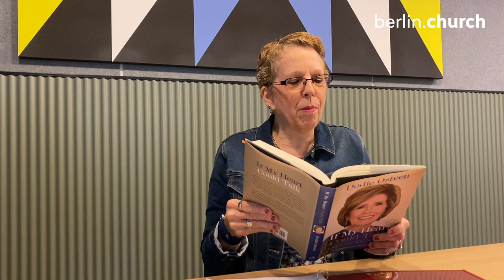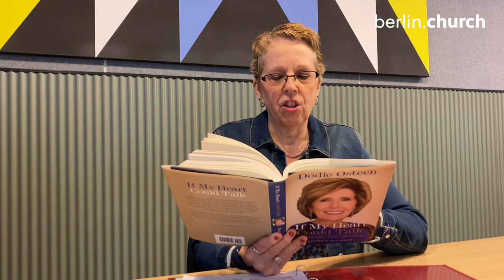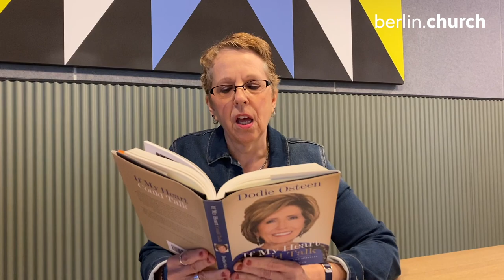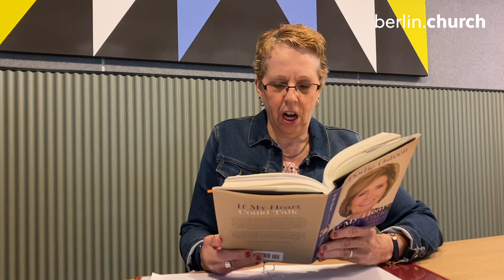Summer Book Reading Series 2021 - Karen Mack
Join Pastor Karen as she talks about her summer book: “If My Heart Could Talk” by Jodie Osteen